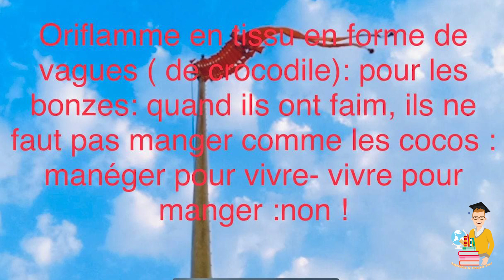Animaux Crocodile avec Um Sovatt Partie2. Animals: Crocodile with Um Sovatt part2.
Thank!